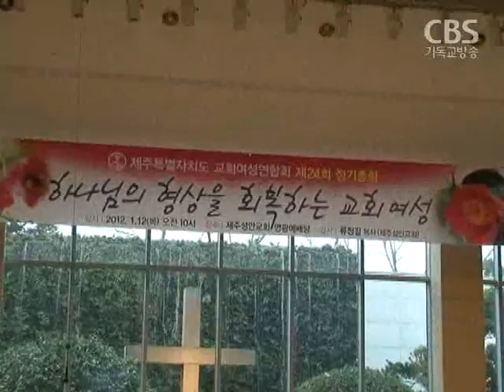[네트워크] 충북,경남,광주,부산,제주,대전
[충북]예장합동 충북노회 신년하례회 / 청주 중앙교회

대한예수교장로회 합동교단 충북노회가 신년하례회를 열고 교단의 발전과 지역복음화를 위해 기도했습니다.

예장합동 충북노회 노회장 박재윤 목사는 "올 한해도 사명을 갖고 노력해하나님의 뜻을 이루는 한 해가 되자"고 말했습니다.

[경남]경남기총, 성시화운동본부 공동 신년하례예배 / 창원 인터내셔널 호텔

경남기독교총연합회와 경남성시화운동본부도 함께 신년하례예배를 드리고 지역복음화에 힘쓸 것을 다짐했습니다.

이자리에서는 손양원목사 생가 복원을 위한 기금 전달식도 진행됐습니다.

[광주]광주 북구기독교교단협의회 신년하례회 / 광주 동암교회

광주 북구지역 교단들로 구성된 북구 기독교 교단협의회는 북구지역 교계지도자와 기관단체장을 초청해
신년하례회를 열었습니다.

참석자들은 나라와 민족,북구지역 복음화를 위한 기도를 모았습니다..

[부산]네트웤크/설날맞이 특별장터 개최 / 부산 제2영도교회

영도기독교연합회는가 어려운 이웃을 돕기 위한 설날맞이 특별장터를 운영하고 있습니다.

영도기독교연합회 회장 손동후 목사는어려운 이웃 돕는 설날 장터에 많은 주민들의 참여를 당부했습니다.

[제주]제주도교회여성연합회 정기총회/제주 성안교회

제주도 내 7개 교단 회원들의 연합체인 제주도교회여성연합회가 제24회 정기총회를 갖고 제주성안교회 김옥희 권사를 신임회장으로 추대했습니다.

제주도교회여성연합회 신임회장 제주성안교회 김옥희 권사

[대전]대전열방교회 신년축복 부흥성회 / 대전 대덕구 읍내동

미국 뉴욕 퀸즈 지역 첫 한인교회인 퀸즈한인교회 이규섭 목사가 대전을 찾아 부흥성회를 열고 간증을 나눴습니다.

이규섭 목사는 "사춘기 방황 속에서 하나님을 인격적으로 만나게 됐고 목회자로 쓰임받게 됐다"며, "성령의 도움으로모든 고난을 딛고 일어서자"고 당부했습니다.